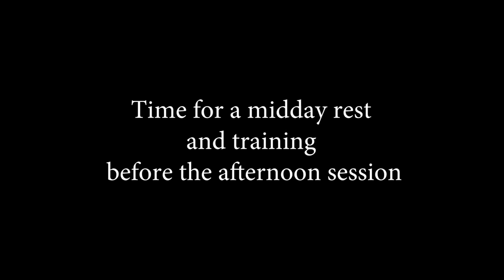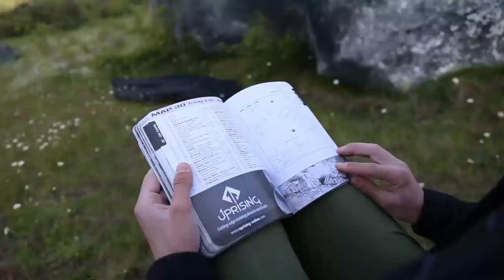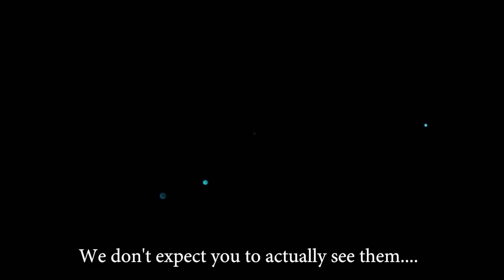Slick Limestone Slabs On Castle Hill || Cold House Media Vlog 031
Day 2 bouldering on the “hill” (slang for castle hill). Morning session, midday training session and afternoon session. Triple Session day! Starting the road trip south for mountains and sport climbing!

Director: Josh Larson
Producer: Charlotte Durif